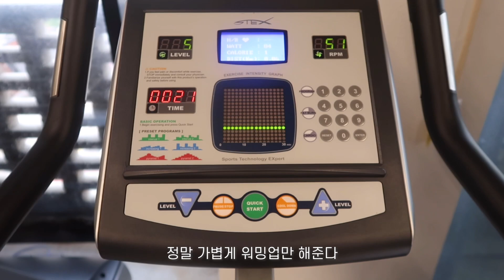[VLOG] 등운동이 세상에서 제일 쉬웠어요 | 피티브이로그 #8 PT VLOG | 다이어트 브이로그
✔️암풀다운 : 10kg 20/20/18
✔️렛풀다운 : 30lb 15/15/10
✔️원암덤벨로우 : 2kg 20 / 4kg 15/15
✔️덤벨데드리프트 : 6kg 20/ 8kg 20/ 10kg 18